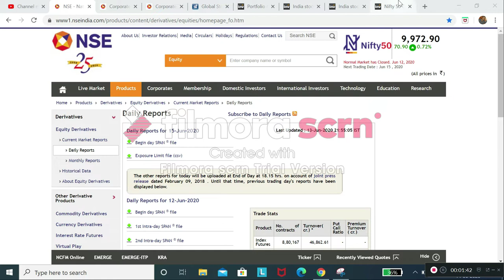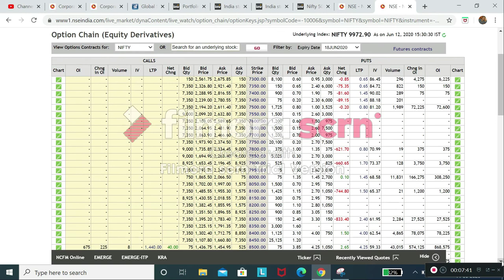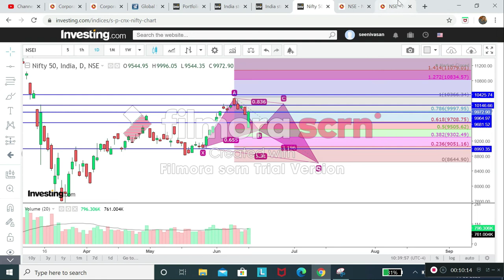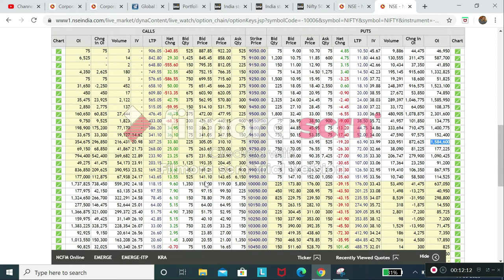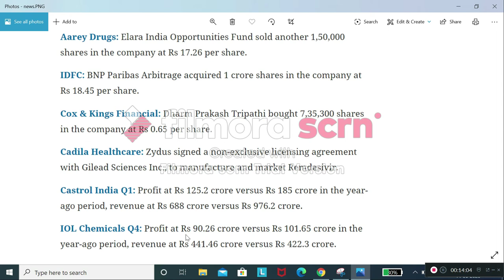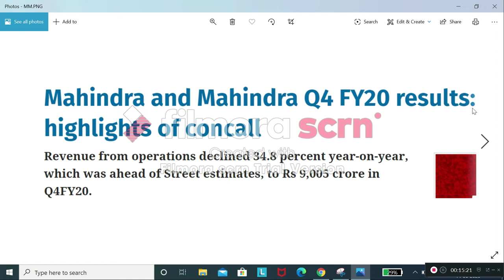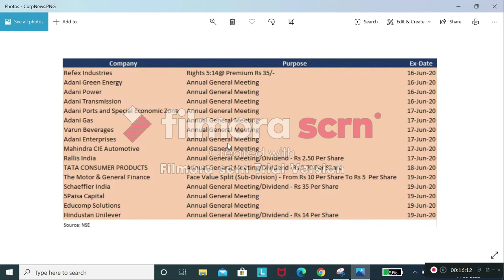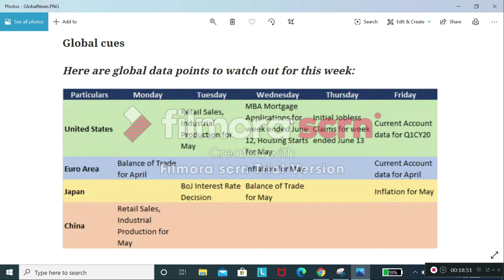Nifty Analysis | Nifty Technical Analysis | Nifty intraday strategy | Tamil